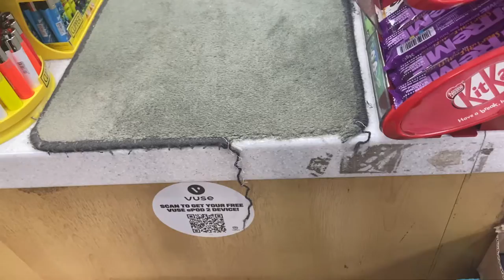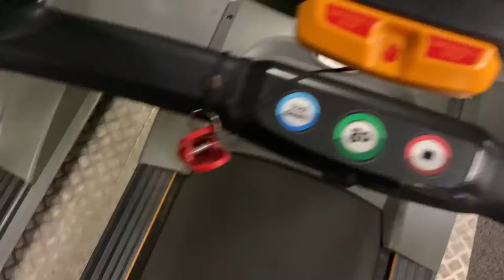The Rain Adventures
GPU: NVIDIA GeForce RTX 2060 SUPER
CPU: AMD Ryzen 7 3800X @ 4.1GHz
Memory: 32.00 GB RAM
OS: Windows 10
2TB Hard drive
500GB SSD
500GB SSD
24Inch 144hz Monitor
24Inch 144hz Monitor (Dual Monitor Setup)
Here Are My YouTube Fwiendz!